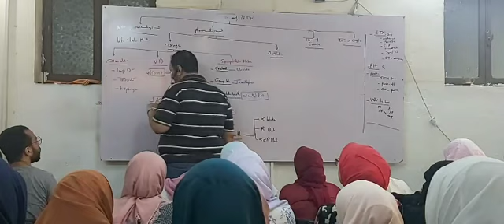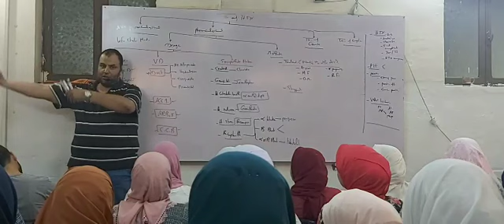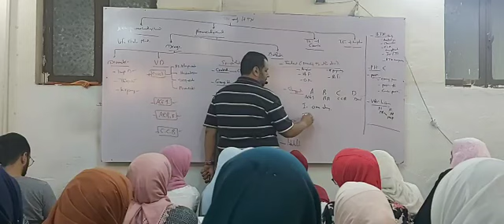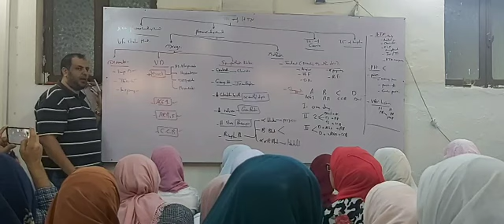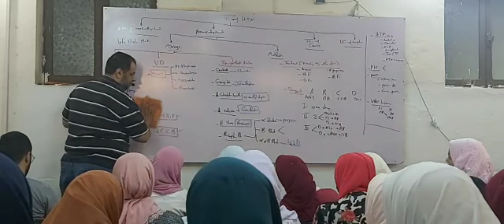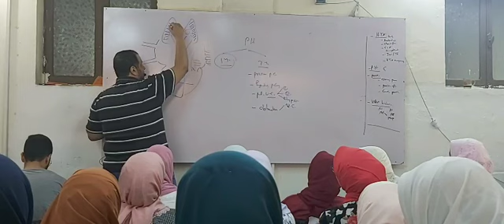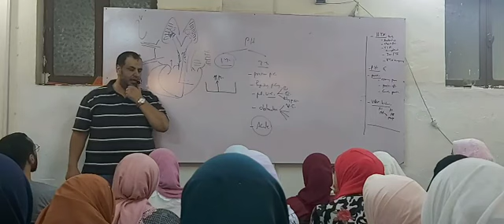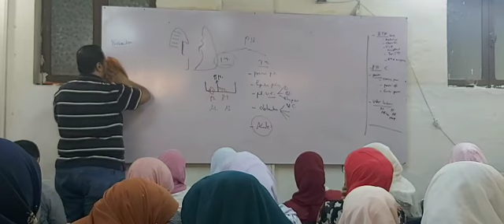CVS Video - Lec 3 - Dr.Mahmoud allam - 2